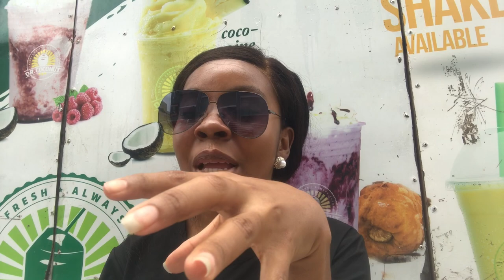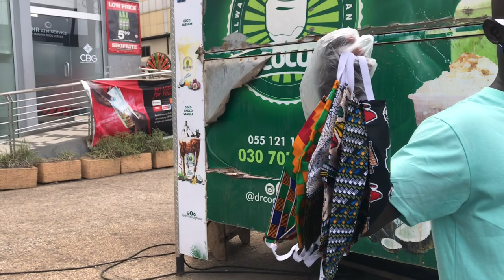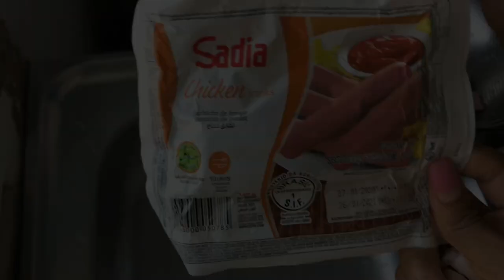Living in Ghana #4 | No Lockdown, Cooking Ghana Jollof Rice | Ghana Vlog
🤗🤗 PLEASE DON’T SKIP AD😜

 Hi Bellez ♡ Living in Ghana and cooking Ghanaian jollof rice is what I’m up to these days especially with the partial lockdown in Ghana at the moment.

♡ FOLLOW ME ♡

FTC- This is not a sponsored video, I wasn’t paid to do or say anything in this video. All opinions expressed are and will always remain my own!

My name is Amaka and i’m a Nigerian youtuber living in Ghana.
I make beauty, fashion and Lifestyle videos & now weekly vlogs😉  and i post on Tuesdays, Fridays and Sundays.

"To thy own self, be true".

Yayy!! You reached the bottom of the description box!! Comment “bellez gang “so I know you did🎀🎀